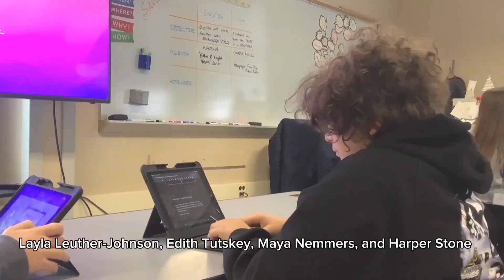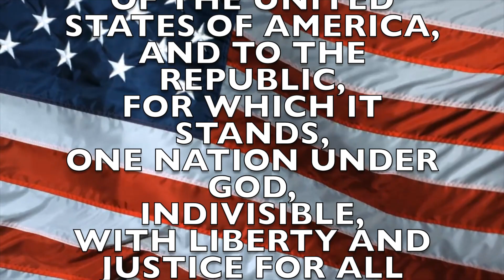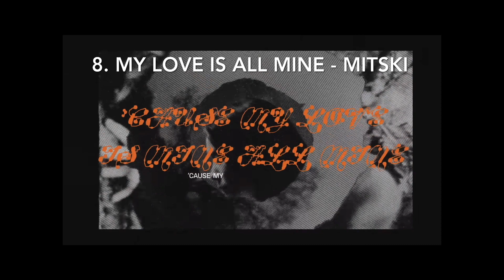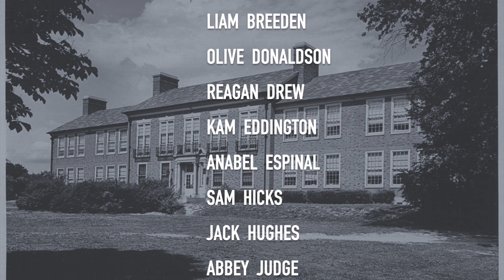2/23/24 Knightly News